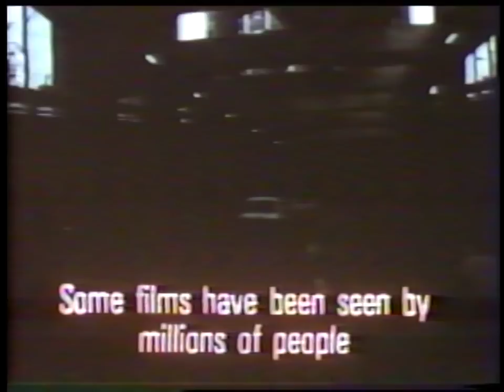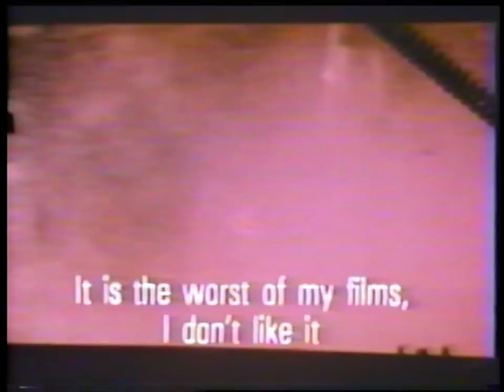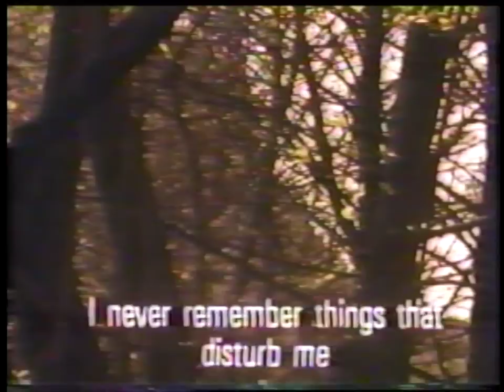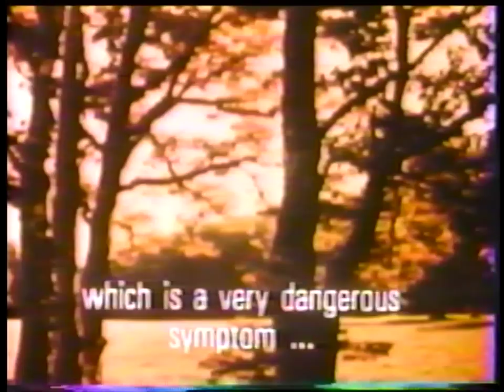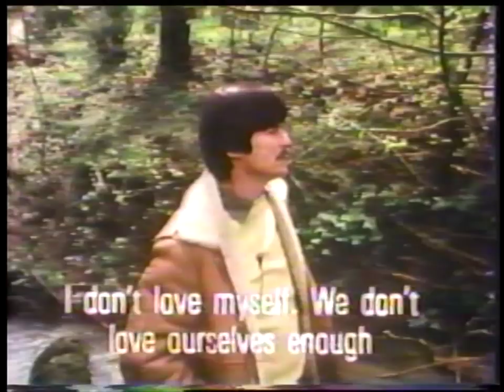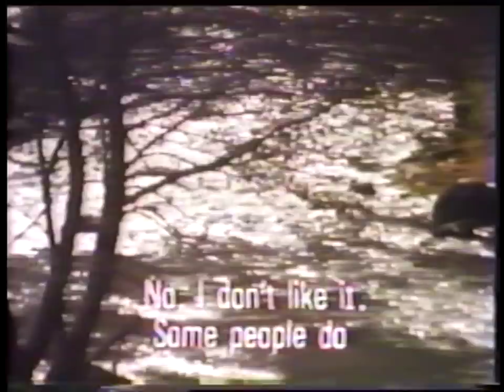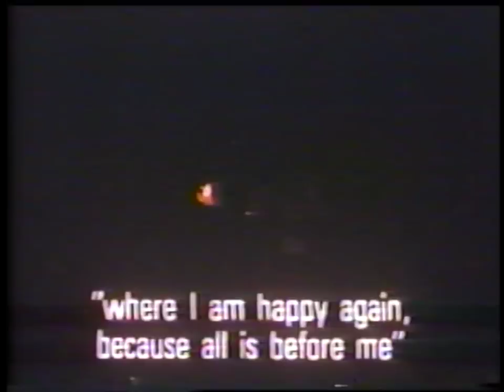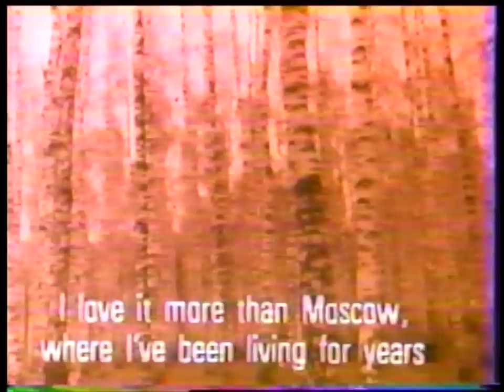Andrei Tarkovsky, A Poet in the Cinema - Part 3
All'inizio del 1980 incontra a Roma la regista Donatella Baglivo, con la quale negli anni seguenti, avrà un'intensa collaborazione per la realizzazione di una trilogia di documentari a lui dedicata: Il cinema è un mosaico fatto di tempo (1982), Un poeta nel cinema (1983) e il backstage di Nostalghia (1984). Il loro rapporto di amicizia, oltre che professionale, durerà fino alla morte del regista.

Nell'aprile 1980 riparte per l'Italia per ricevere il David di Donatello per Lo specchio e per terminare il lavoro iniziato l'anno prima. Non farà mai più ritorno in patria.

È l'inizio di una vita da esule (terzo illustre dopo Aleksandr Solženicyn o Rostropovič), che lo vedrà girare per tutta Europa e per gli Stati Uniti. È comunque in Italia che Tarkovskij trova il maggiore sostegno: il comune di Firenze gli dona un appartamento a Palazzo Gianni-Vegni e gli concede la cittadinanza onoraria; Tonino Guerra sarà un amico sincero che lo appoggerà e aiuterà in ogni momento.

Nel 1983 esce Nostalghia, girato in Italia nella campagna senese, il suo primo film fuori dalla Russia. La personale vicenda di Tarkovskij è tutta proiettata nel film, a partire dal titolo. È la storia di un intellettuale russo che si trova in Italia per scrivere la biografia di un musicista del XVIII secolo. Qua fa amicizia con Domenico, il matto del paese, il quale gli affida un voto da compiere in sua vece, quello di attraversare, con una candela accesa, la piscina di Bagno Vignoni. Il matto si ucciderà dandosi fuoco a Roma e Gorčakov, il protagonista, morirà portando a termine il voto della candela.

Il film è accolto da opinioni discordanti. Una certa fragilità filosofica, la recitazione inespressiva di Domiziana Giordano e un sottile indugio manierista, fanno sorgere dubbi sul valore del film che, tutt'oggi, è considerato un'opera minore, poco riuscita, nella filmografia tarkovskiana. Rimane comunque la splendida fotografia di Giuseppe Lanci e la suggestione di alcune immagini, come quelle della nebbia che avvolge la Val d'Orcia o la scena della candela nella piscina svuotata di Santa Caterina. Un altro elemento che rende il film degno di nota nella totalità dell'opera tarkovskijana è il riferimento alle opere d'arte, soprattutto pittoriche, esattamente come accade in quasi tutti i film. In questo caso c'è un richiamo evidente a un dipinto di Piero della Francesca, la Madonna del parto (1460, Cappella di Santa Maria di Momentana a Monterchi), nella memorabile sequenza che ripropone il rito di fertilità che le donne della campagna di Monterchi eseguono per propiziare la nascita di un figlio.

Lo stesso anno, il 1983, Rai 2 trasmette Tempo di viaggio, il documentario girato in Italia durante la ricerca dei luoghi in cui ambientare Nostalghia.

Sempre nel 1983 va in scena al Covent Garden di Londra Boris Godunov, con la regia di Tarkovskij e la direzione musicale di Claudio Abbado. Lo spettacolo, fortemente voluto da Abbado, è il frutto di tre anni di contatti, rinvii, imprevisti vari e infine prove e ancora nuovi ripensamenti. Sarà un trionfo e farà man bassa dei premi destinati alla lirica. Viene oggi ricordato come uno degli allestimenti più belli di tutti gli anni ottanta e, a detta di alcuni critici, il miglior Boris Godunov mai messo in scena.[senza fonte]

Intanto Nostalghia aveva vinto a Cannes il gran premio della giuria ex aequo con L'Argent di Robert Bresson. In questa occasione il presidente della giuria era Sergej Bondarčuk, alfiere del cinema di regime sovietico, il quale si schierò contro la Palma d'oro a Tarkovskij, su esplicite pressioni del suo governo.[senza fonte]

Nel 1984 Tarkovskij, pur vivendo in Italia, chiede e ottiene asilo politico negli Stati Uniti, paese che, a onor del vero, conosceva ben poco. L'annuncio viene dato a luglio dal regista in una conferenza stampa a Milano. È il più clamoroso caso di dissenso in URSS dai tempi di Aleksandr Solženicyn. L'importanza e il prestigio di cui gode il regista fanno si che la notizia faccia il giro del mondo.

Nel 1985, grazie all'interessamento di Ingmar Bergman, Tarkovskij si reca in Svezia per girare Sacrificio (Offret), che sarà il suo ultimo film. Sacrificio esce nel 1986 e viene presentato a Cannes suscitando entusiasmo unanime. La Palma d'oro però va a Mission di Roland Joffé, scatenando fortissime proteste perfino da parte del presidente francese François Mitterrand, che parlerà addirittura di "scandalo".
E proprio Mitterrand fu molto vicino a Tarkovskij in una importante circostanza: all'inizio del 1986 una sua lettera inviata a Michail Gorbačëv aveva permesso ad Andrej, il figlio di Tarkovskij, di uscire dall'Unione Sovietica per ricongiungersi, dopo molti anni, con i suoi genitori (Larisa era col marito già dal 1982).